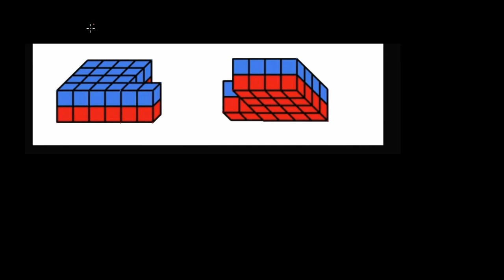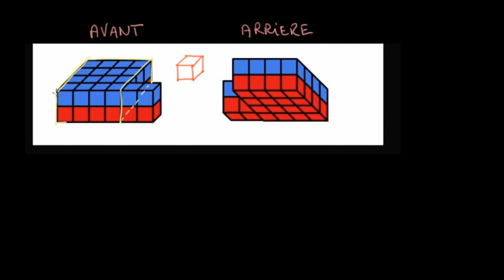Décomposer un solide en cubes unités pour en déterminer le volume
On détermine le volume d'un solide en le décomposant en plusieurs solides usuels dont on peut facilement calculer le volume.